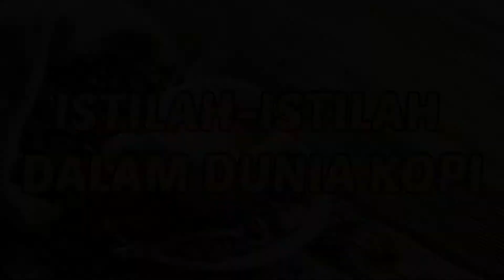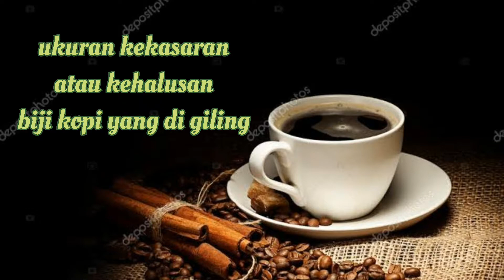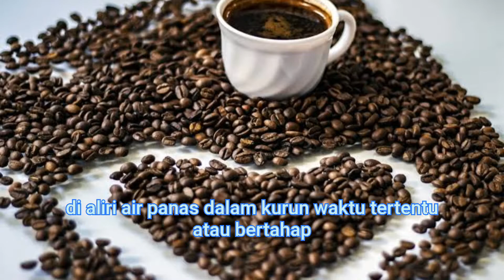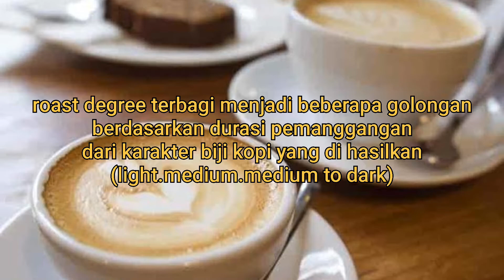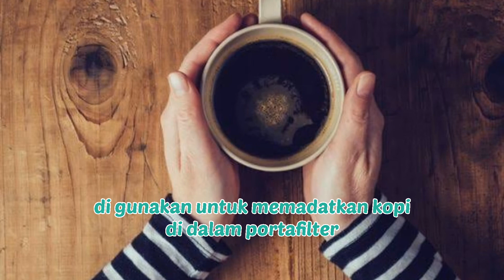ISTILAH - ISTILAH DALAM DUNIA KOPI di Nusantara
Dalam materi video ini menjelaskan berbagai macam istilah yang di pergunakan oleh barista atau peracik kopi dalam menyuguhkan kopi seperti:
1.acidity
2.aroma
3.body cofee
4.brew time
5.blooming dst
Semua di jelaskan secara detail dalam video ini demi menambah wawasan kita semua.